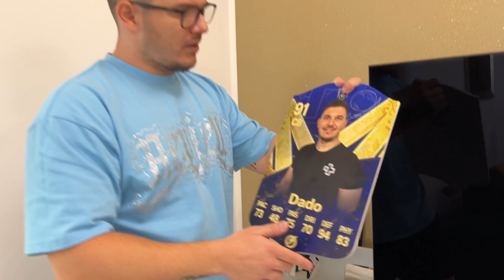Mi-am rupt piciorul!?😱Cum ne-au tratat oamenii la meciul caritabil de la Buzau?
YOUTUBE  Georgiana Nastase-  @GeorgianaNastase